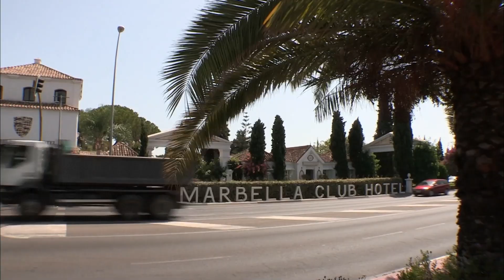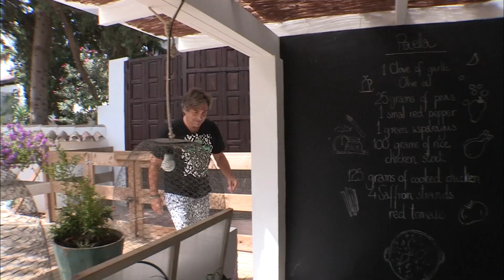Marbella, dans les coulisses du premier resort d'Europe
Le Marbella Club, les plus folles soirées de la jet set européenne